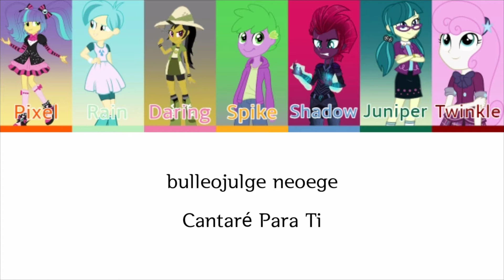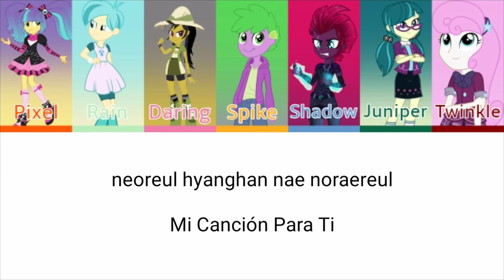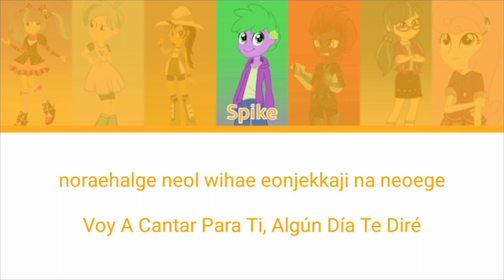Infinite Thank You (Version Spike Y Chicas Mixtas) (Remake)